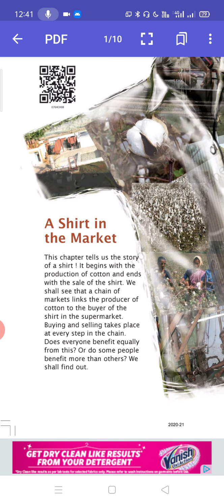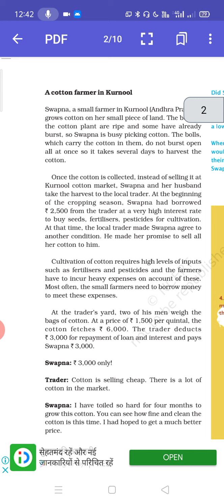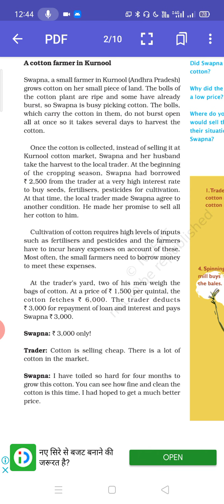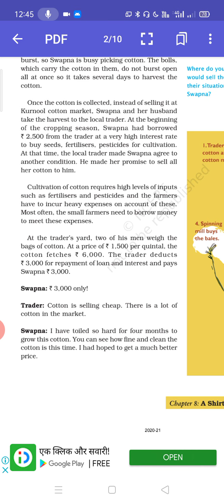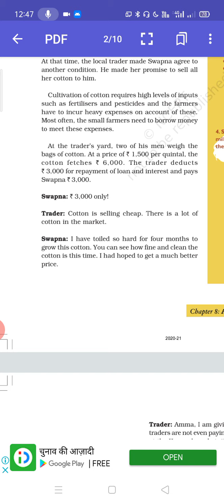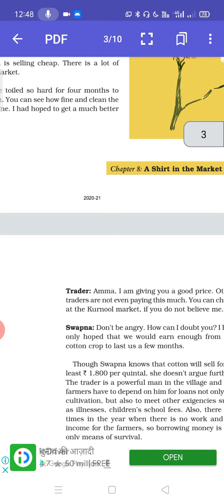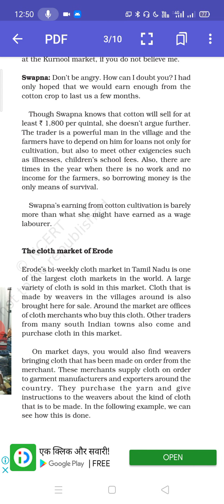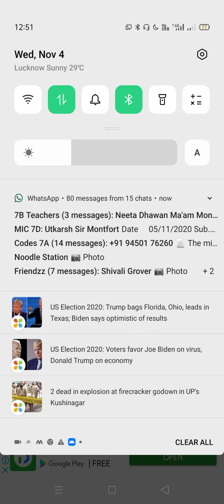A Shirt in the Market Part I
Chapter 8 Civics NCERT